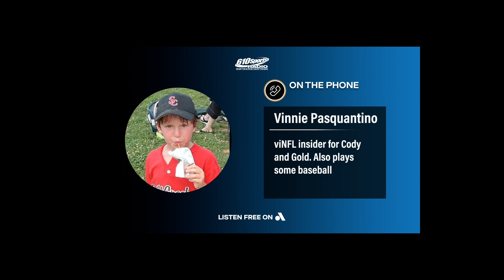viNFL Insider Vinnie Pasquantino joins to discuss the Cheifs-Bills ending, Zach Wilson and more!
Royals 1B and viNFL Insider Vinnie Pasquantino joins each Tuesday during the NFL season to talk about his Jets and the latest NFL news